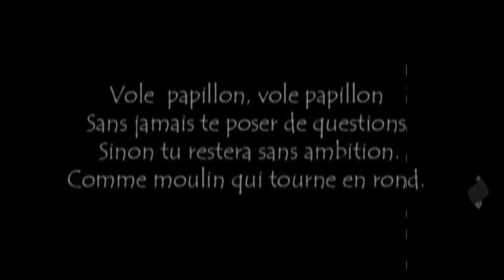Vole vole papillon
Et vole et vole papillon .
Vole part delà les sillons .
Ne crains pas de la vie les éruptions .
N'ai peur des mauvaises moissons .

Fais comme la goutte d'eau .
Elle tombe à pic ! Elle dans l'eau .
N'angoisse pas d'un simple ruisseau .
Encore moins d'un cours d'eau.

Vole  papillon , vole papillon
Sans jamais te poser de questions
Sinon tu restera sans ambition .
Comme moulin qui tourne en rond.

Elisabeth Žarkov